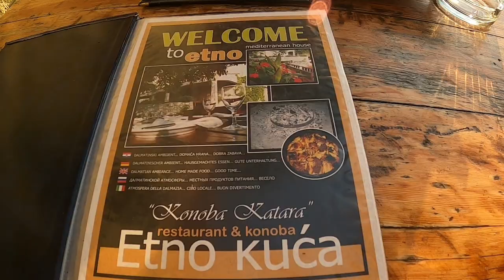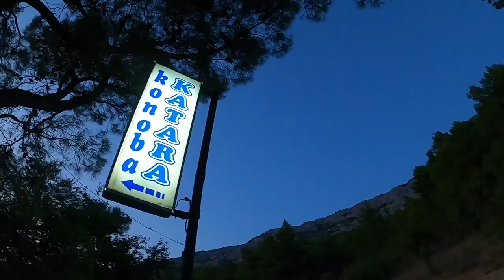W końcu wakacje! Chorwacja - Konoba Katara w Breli - restauracja w górach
Magiczne miejsce. musiałam Wam to pokazać .😘